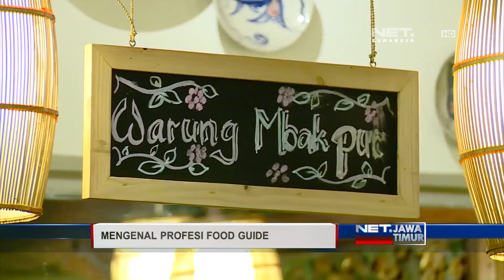Mengenal Profesi Food Guide - NET. JATIM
** NET. JATIM **

Sebuah hotel di Surabaya berikan pelayanan berbeda untuk para tamunya. Tak hanya sediakan beragam menu lezat,  namun para tamu juga akan dipandu food guide untuk mengenal resep serta keunikan dan cerita dibalik makanan yang dihidangkan.